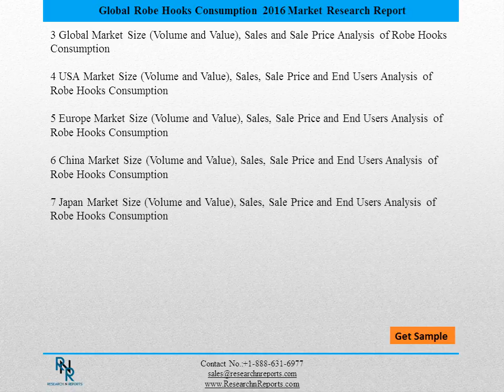Global Robe Hooks Consumption Market Trends, Challenges and Growth Drivers Analysis 2021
The Global Robe Hooks Consumption Market 2016 Research Report is a professional in-depth study report and indeed a valuable source of guidance and direction for companies and individuals interested in the market.

There has been an increasing demand for Global Robe Hooks Consumption Market, so several market analysts have dedicated time and effort to get into the bottom of the trend and see whether there’s basis for this significant market performance. With the most current research data, analysts were able to understand the concept behind Global Robe Hooks Consumption Market